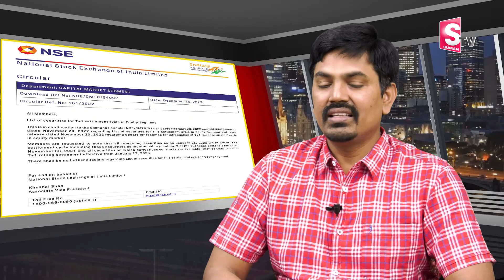Sundara Rami Reddy - Indian stock market to shift to a shorter trading cycle T+1 settlement...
Sundara Rami Reddy - Indian stock market to shift to a shorter trading cycle T+1 settlement...sebi | SumanTV Money